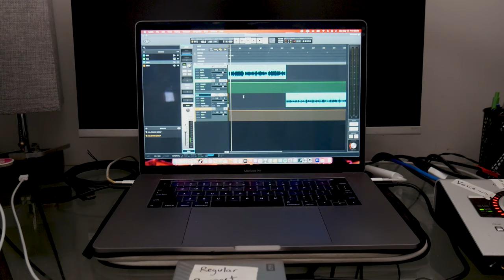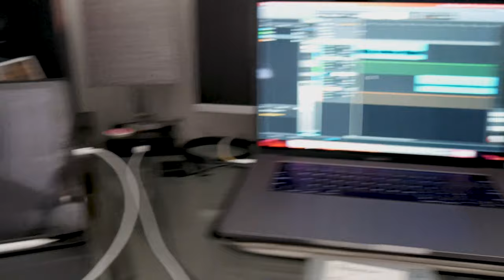Channel Update! Sorry I Haven't Posted A Lot!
Whats up Youtubers! Just want to give you all a channel update! We'll continue with our regular scheduled programming!

Gear:
Fender Mexican Strat
Paul Reed Smith Silver Sky
Paul Reed Smith Super Eagle
Gibson Les Paul 59' Reissue
K Line Truxton
Martin OMJM
Fender Hot Rod Deluxe
Fender Princeton Reverb
Welagen Overdrive Special
Fender Pro Reverb '66